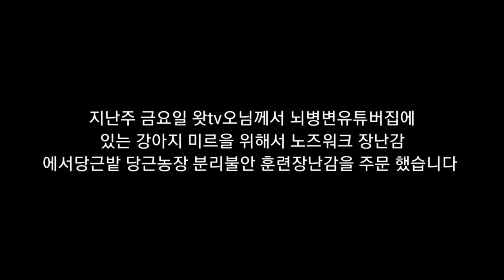뇌병변유튜버가 강아지한테 선물을 해주셔서습니다